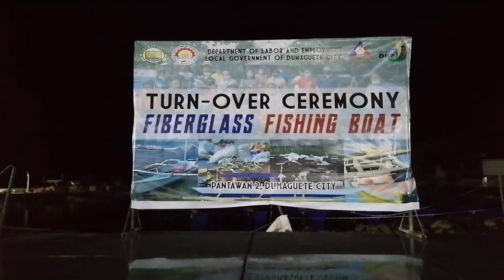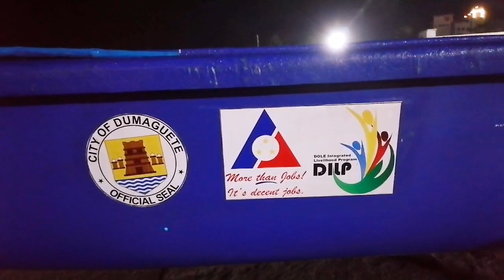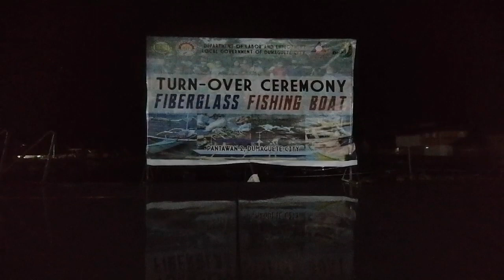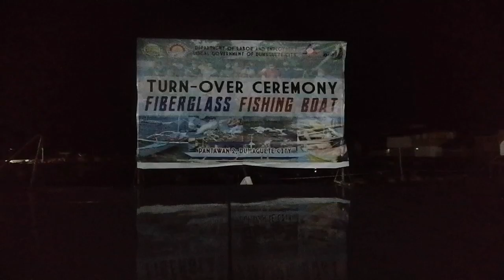ATE NAGTUTULAK NG MOTOR / DAMING BANGKA IPAMIMIGAY NG MANGINGISDA.